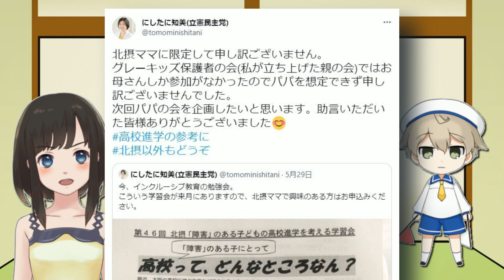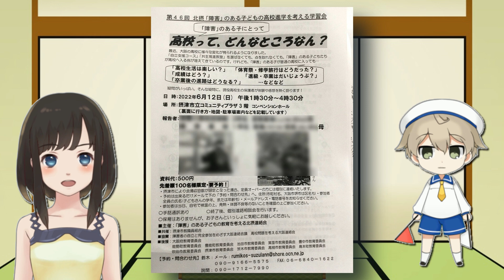【差別議員】立憲民主党 西谷知美の「アタシ、障害者のためにがんばってるもん！」アピールが酷い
はい、はいｗ
引用元⇒ （サブチャンネル）発覚別室